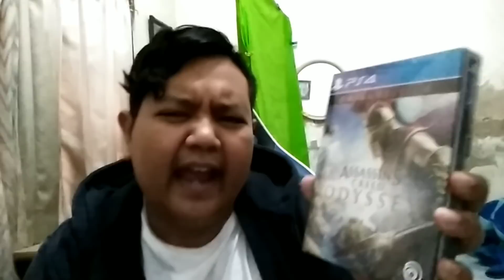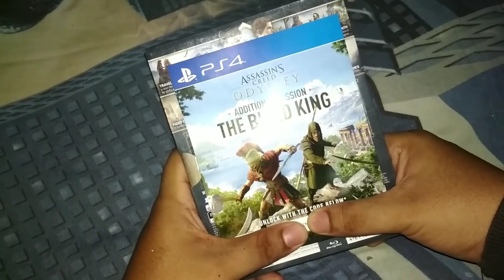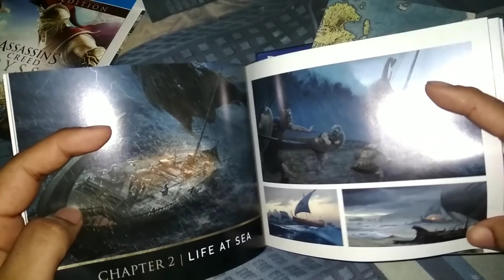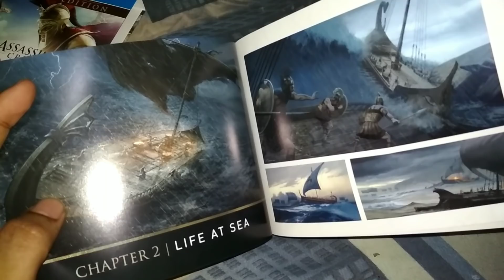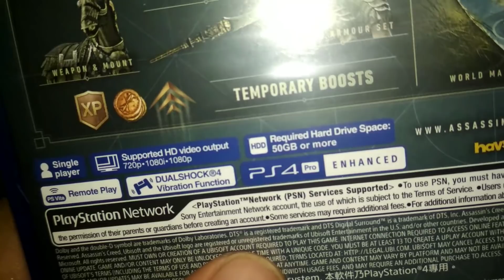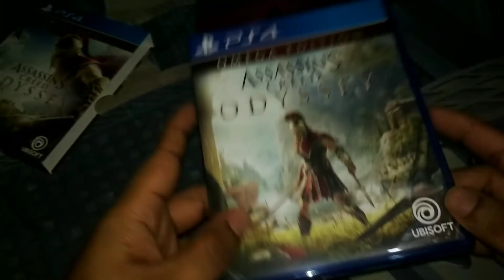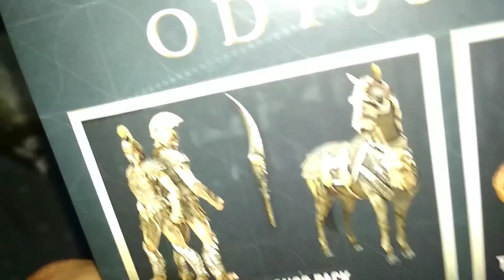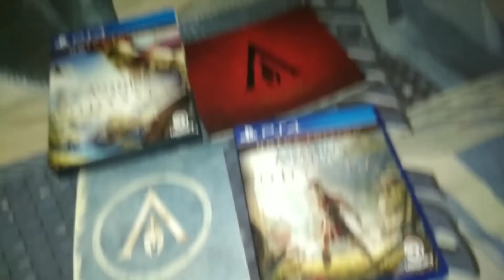ASSASSINS KOK SPARTAAAA - UNBOXING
Oke bray di video kali ini kita akan meng-Unboxing Assassins Creed Odyssey Omega edition, apa saja yang berada di dalam boxnya?? mari kita simak Cuyy...